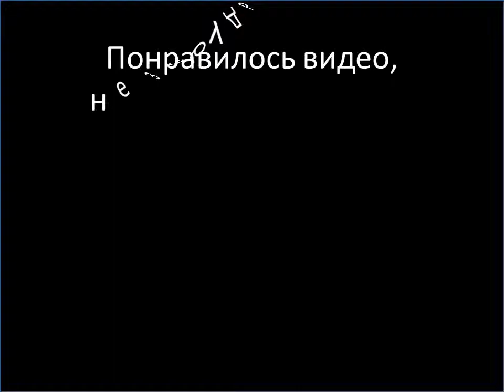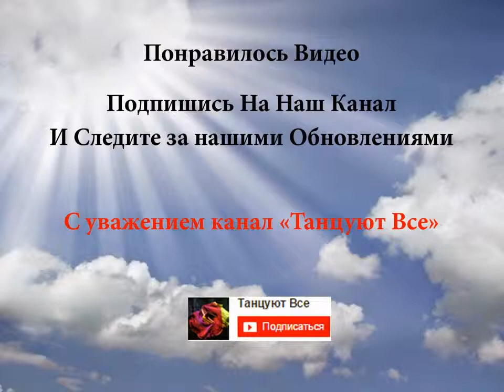Hip Hop Street Dance базовые движения